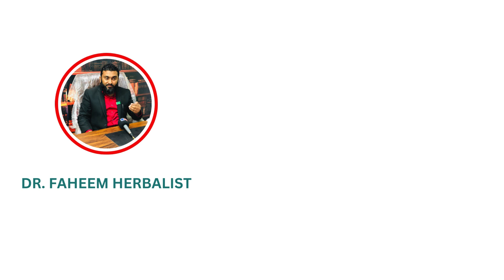CalENDULA OFFICINALIS 30CH BENEFITS & USES | Dr Fahim Herbalist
"Welcome  to Homeopathic Ki Duniya By Dr. Fahim Herbalist , where we delve into the fascinating world of herbal medicine, exploring the remarkable healing properties of Jari Booti for the very first time. Join us as we uncover the ancient wisdom and modern applications of these natural remedies, bringing you insights, knowledge, and discoveries to enhance your health and well-being."